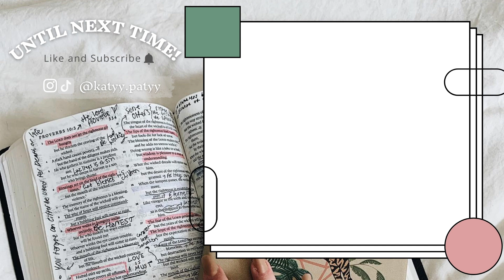Faith Q&A | women pastors, modesty, backsliding?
I hope you enjoyed this video! I wanted to update you all on my life! so here we go. It was so fun to make, I love you all and I am praying for you always. Keep commenting your prayer request and what videos you wanna see next! BYE

I love you guys but most importantly God loves you way more.

BYE GUYS!

If you are a company or want to work with me